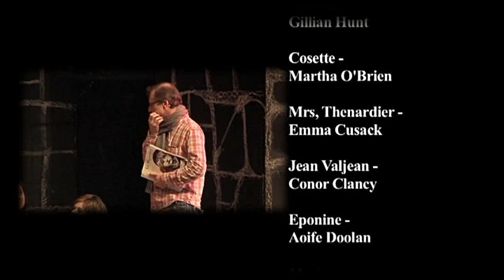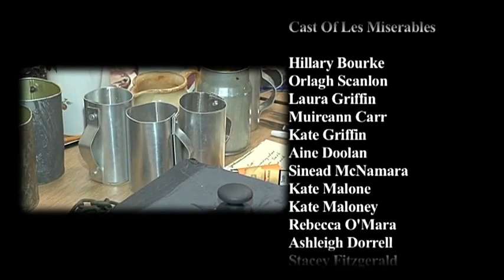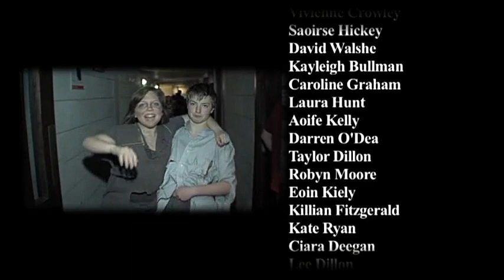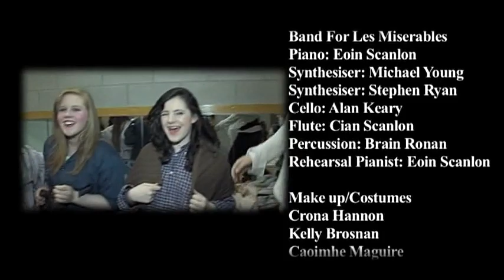Les Miserables 9th April 2009 CentreStage Youth Theatre CAST: Sofian Tlili Montassar-Tlili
Les Miserables 9th April 2009
CentreStage Youth Theatre
Presents
CAST:
Sofian Tlili